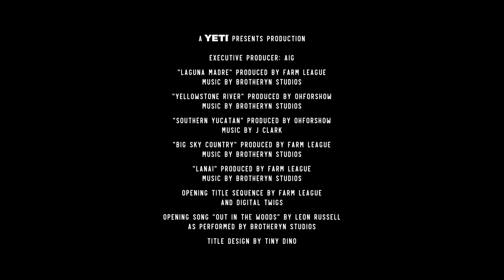YETI Presents | Hungry Life: Yellowstone River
Making food part of every adventure is Chef Eduardo Garcia’s mission. With fellow chef Ranga Perera, they create a most-enviable meal on the banks of the Yellowstone River with a few found ingredients, a hand-constructed oven, and time to fish – a rarity in itself. Pour yourself a whiskey sour muddled with charred pine and check out the film.

Film Credits
Executive Producer: Jennifer Jane, Eduardo Garcia
Created By: Jennifer Jane and Eduardo Garcia
Produced in Association With: Oh For Show Productions
Producers: Anthony Baldino, George Potter
Directed and Edited by: Peter Castagnetti and Barret Bowman
Cinematography: Peter Castagnetti and Gareth Taylor
Aerial Cinematography: Andy Hahn
Still Photography: Steven Drake